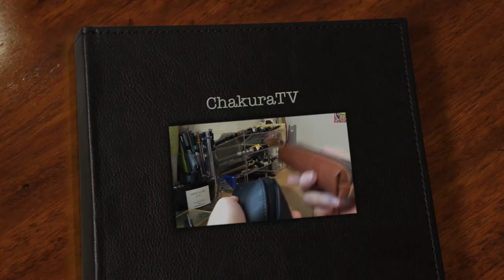最高のシャーペンBest5 リクエスト回答その六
どうもChakuraです！
今回はリクエストで最高シャーペンを紹介しました！